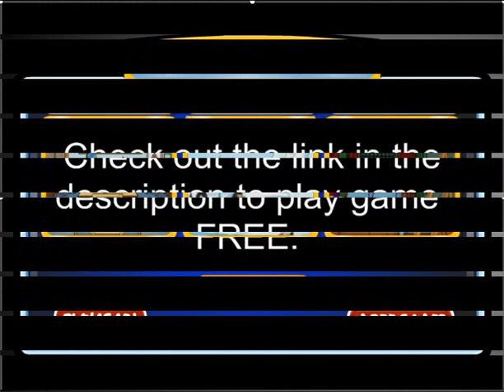Laborious Escape By EightGames WalkThrough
Mike is stuck on a laborious house where he went to deliver Pizzas. Really a dark one and it seems like something terrifying has happened there already. It really a very bad luck for him he went into wrong doors and locked now. He is ready to try all possible ways to come out of that hell like place. Its really big house and going to be really tough for Mike to handle it alone. But yea, if you are good at solving puzzles, you can help him out and get him escaped. But the puzzles are not so easy as you think. Test your skill and help Mike escape from the house.Laborious Escape can be played at: